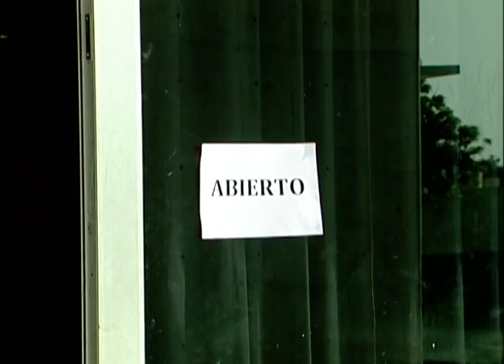De cartón piedra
Trabajo RIA PUCP 2010-1